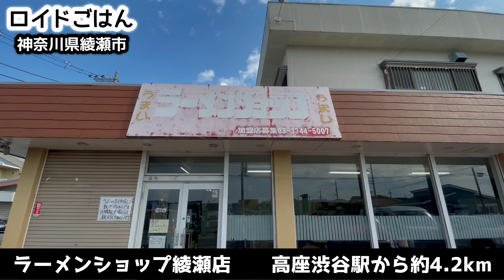爆盛り肉【ラーメンショップ】チャーシュー丼とネギチャーシュー麺を大食い！飯テロ Ramen Shop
個性の光る、初訪問のラーメンショップ！今回お邪魔したのは神奈川県のとあるラーメンショップ。。こちらはチャーシュー丼が美味しいとの情報をいただき、チャーシューメンとダブルで食べてきました。ラーメンショップはお店ごとに個性が全く違うので、こうした一期一会が巡る楽しみですね。あの家系ラーメンを作り上げた「吉村実氏」がかつてラーメンショップで修行していたことで知られているため『家系のルーツ』とも言われるラーメンショップ。今回もボリュームタップリのライスとラーメンをすすってきましたので早速動画をご覧ください！

A ramen shop that shines with individuality and is the first visit! This time I visited a ramen shop in Kanagawa prefecture. .. I received information that the char siu bowl is delicious, so I ate it with char siu noodles. Each ramen shop has a completely different personality, so I'm looking forward to seeing this once in a while. A ramen shop that is said to have “iekei roots" because it is known that "Mr. Minoru Yoshimura," who created that iekei ramen, once trained at a ramen shop. This time as well, I've been sipping rice and ramen with a lot of volume, so please watch the video immediately!
* When shooting, we give due consideration to the shop and customers around us.いつもありがとうございます！( ´ ▽ ` )

タイムラインオリジナル動画を投稿中！

78才おじいちゃん屋台ラーメンの朝『幸っちゃん』夜明けの銀座【飯テロ】Old Style Ramen Stall Yatai Japanese Street Food

《関連動画》

【ラーメンショップ】日本一と言われるあの牛久ラーショにまた行ってきたぞ！！をすする ラーメンショップ牛久結束店【飯テロ】SUSURU

【ラーメンショップ】日本一や二郎系など多彩なラーショを全て発表します。【うまい】

うまいラーメンショップ５選『おやじが巡るラーショ旅』神奈川編【飯テロ】Ramen Shop